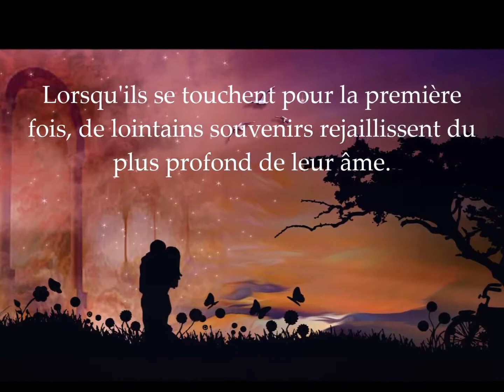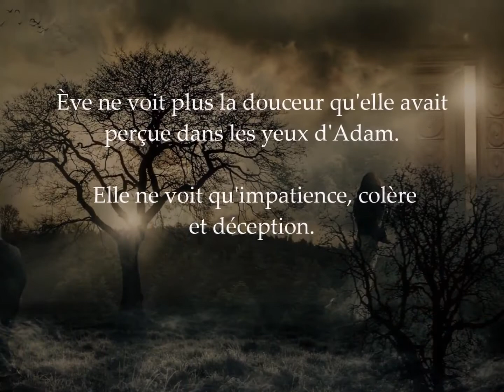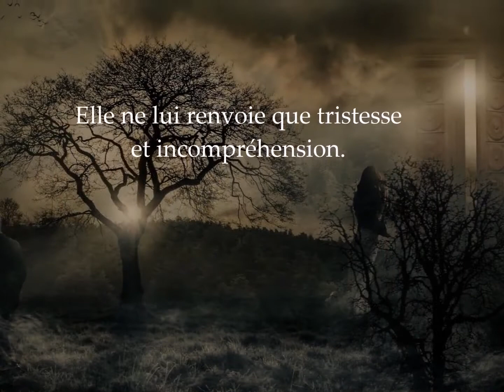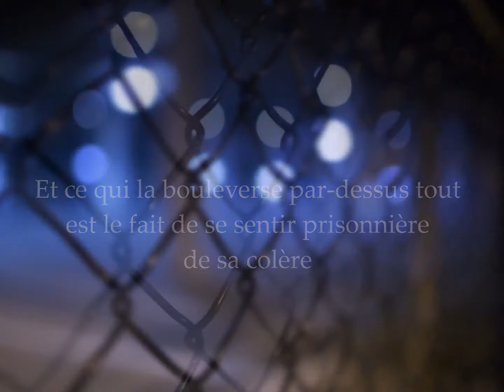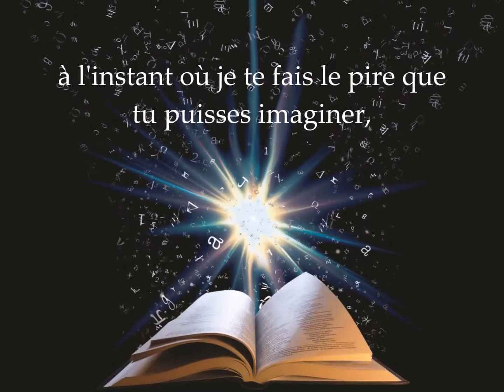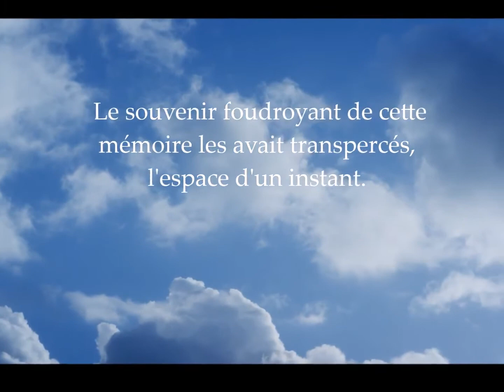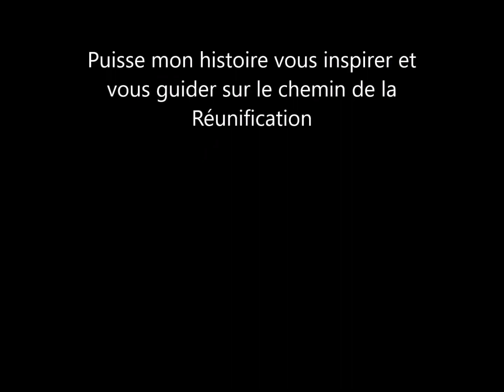Le Pardon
À travers mon parcours de flamme jumelle, j'ai reçu une leçon que je n'oublierai jamais.  J'ai compris l'essence même du Pardon.  Puisse mon histoire vous inspirer et vous guider sur le chemin de la réunification.